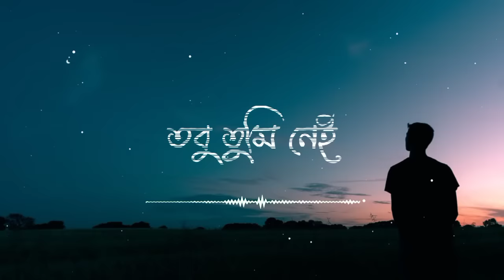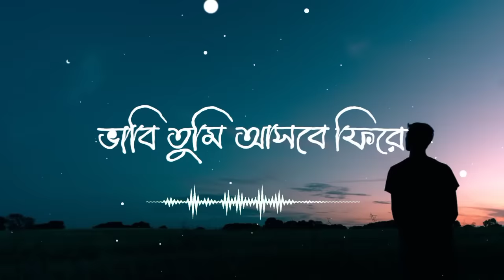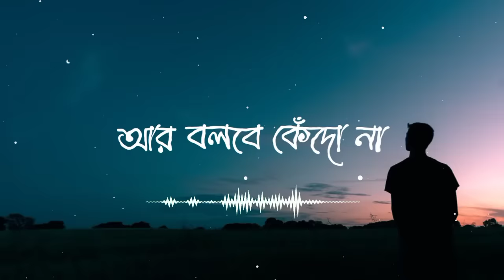ভাবি তুমি আসবে ফিরে - Vabi Tumi Ashbe Phire | Shesh Kanna - শেষ কান্না - Tanveer Evan | Piran Khan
Song: Shesh Kanna
Vocal : Tanveer Evan & Benazir.
Composer: Piran khan.
Lyrics: Benazir.

Lyrics-:
ফিরে এসেছি, ভালোবেসে
তোমায় আমি প্রতিটিবার
সব ব্যথা ভুলে, সব কষ্ট ফেলে
এসেছি আজি আমি তোমার কাছে
তবু তুমি নেই আজ আমার পাশে
হারিয়ে গেছো তুমি বহুদুরে
ভাবি তুমি আসবে ফিরে
ধরবে হাতগুলো
বলবে তুমি কেঁদো না
ফিরে এসেছি এই দেখো
আর বলবে কেঁদো না তুমি
এবারই তো শেষ কান্না
বসে আছি আমি তোমার জন্যে...
আসোনা, ফিরে আসোনা
আসোনা, ফিরে আসোনা

I wasn't ready
I didn't know
I thought we would last forever
Never thought you would go
But you left me
Yes, you left me for her
And here I was sick of trying
Tired of crying
Was dying
Every morning, every night
Five o'clock, every-time I cried
Everything you said, you only lied
It was my fault, that I couldn't know
So baby today in this last song
Is where you belong
Cause this time
This time I'm gone!

সবকিছু বদলে গেলো এক রাতের নিমিষে
তুমি হারিয়ে যাবে বলেছিলে কবে?
আজ তোমায় হারিয়ে আমি একা এই রাতে
ভাবনাতে তোমাকে খুঁজেছি কি তবে?
ধরবে হাতগুলো
আসোনা, ফিরে আসোনা
আসোনা, ফিরে আসোনা

ধরবে হাতগুলো
আসোনা, ফিরে আসোনা
আসোনা, ফিরে আসোনা
আসোনা, আসোনা,আসোনা
আসোনা, আসোনা, আসোনা

Vabi Tumi Ashbe Phire
bolbe Tumi kedo na
phire aseci ai dekho